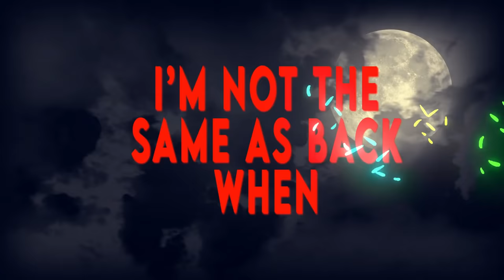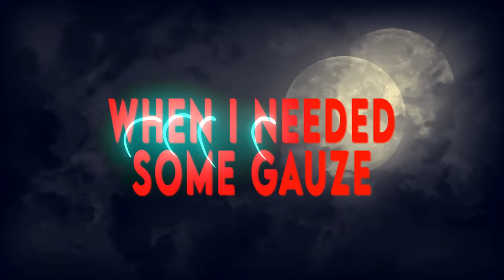Arseny - Mo(u)rning (Prod. Black Noi$e) [OFFICIAL VIZUALIZER]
[Earl SweatShirt Remix]

Shout Out Black Noi$e I'm so sorry for taking the track, I love this beat please don't copyright me!

Thank You For Listening to the Rap song, if you enjoyed this official Audio, I might make a music video for it!

NEW ALBUM ON THE WAY [Realeasing Singles In The MeanTime]